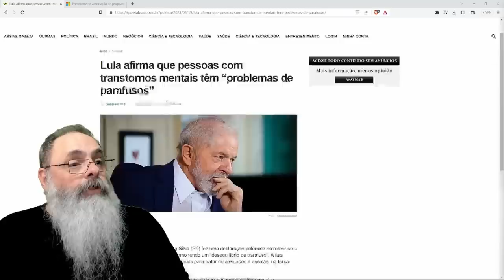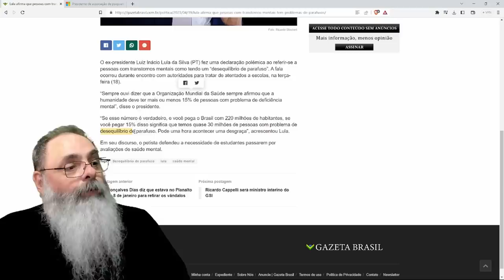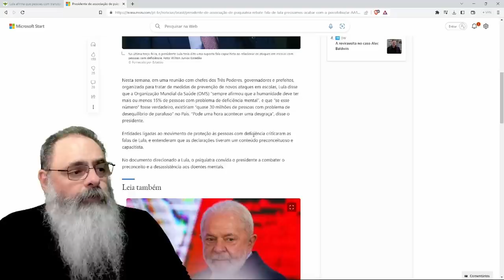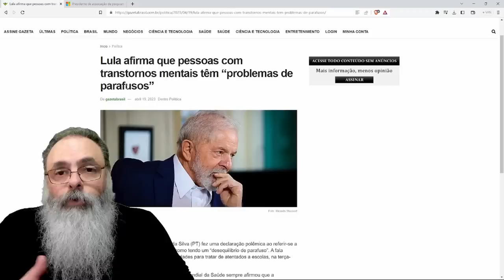LULA diz CULPA de ATENTADOS em ESCOLA é de quem TEM "DESEQUILIBRIO de PARAFUSO" ou PROBLEMA MENTAL